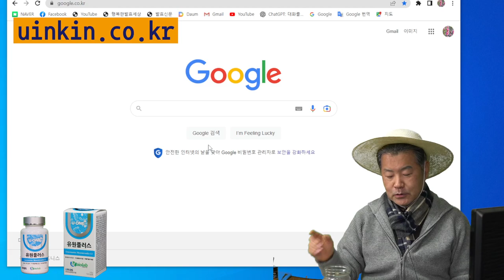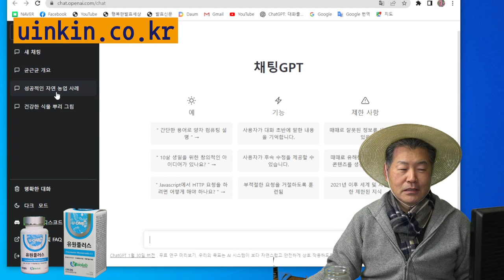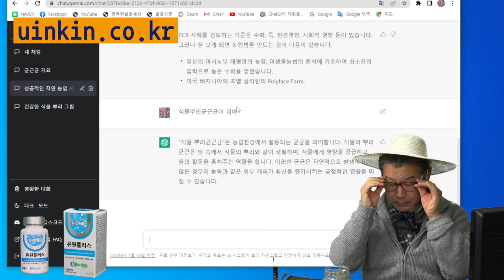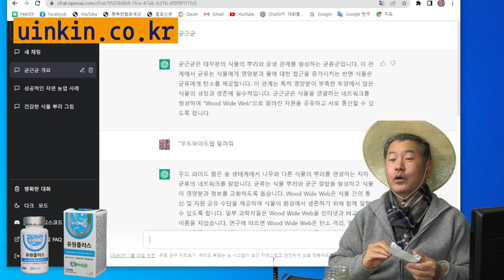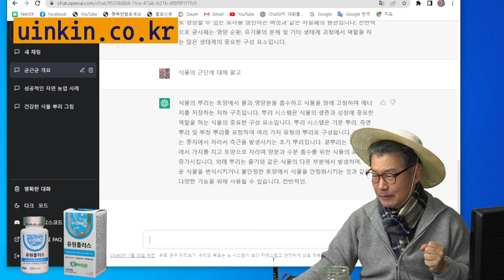31강 Chat GPT 인공지능으로 식물농사 배우기